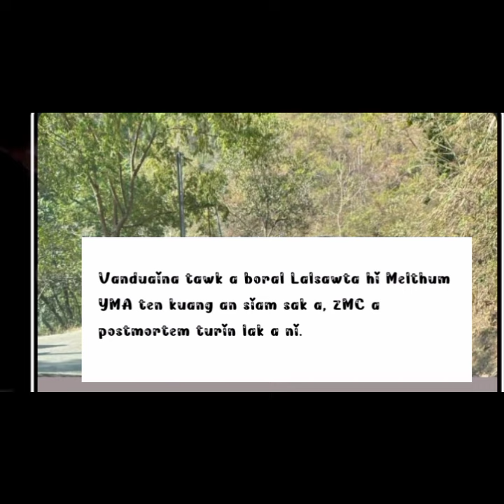Tlawng Luih a mipa2 An Tla hlum RUANG Zawng Mek a Ni./Trinity Hospital bul a scooty a che Sual...